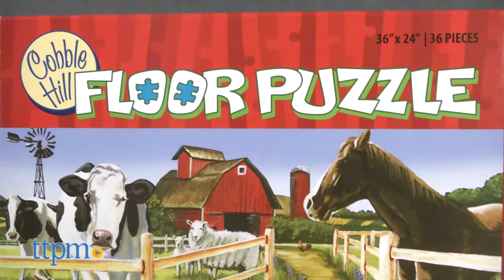Welcome to the Farm Floor Puzzle from Cobble Hill Puzzle Company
Welcome to the Farm Floor Puzzle from Cobble Hill! 36-piece puzzle for preschoolers. Farm image with pigs, ducks, cows, sheep, roosters, a horse, and other animals. Fun for animal lovers! Check it out and more puzzles at TTPM. For full review and shopping info

Product Info: The Welcome to the Farm Floor Puzzle from Cobble Hill is a farm-themed puzzle with 36 oversized pieces for preschoolers to put together. When assembled, it measures 36 x 24-inches. The completed puzzle depicts a colorful farm image with pigs, ducks, cows, sheep, roosters, a horse, and other animals. There’s also a farm house and silo in the background. Recommended for kids ages 3 and up, this is a well-made puzzle with sturdy cardboard pieces.